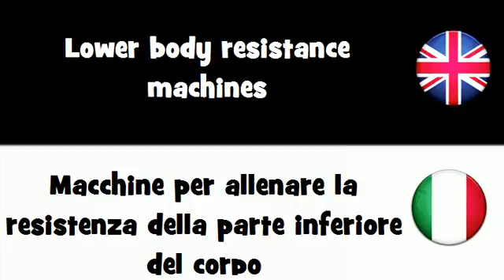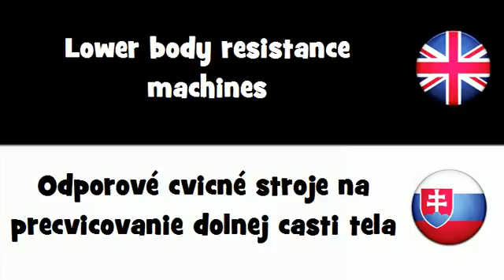SAY IT IN 20 LANGUAGES = Lower body resistance machines